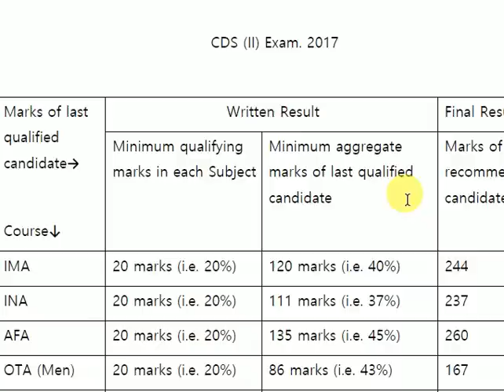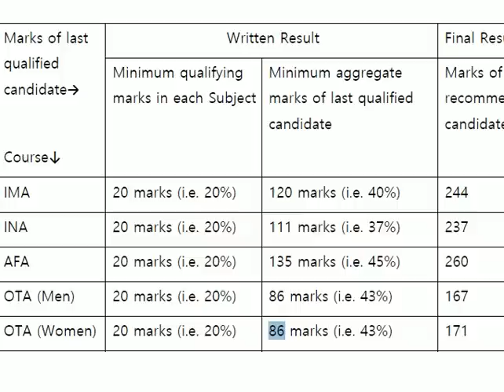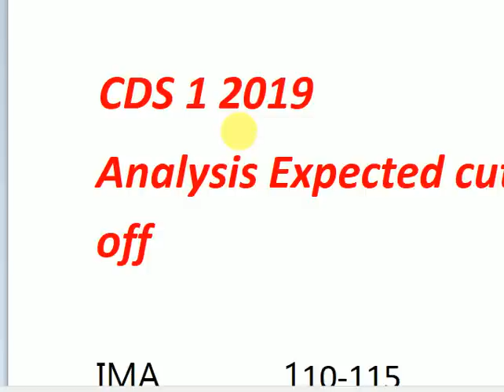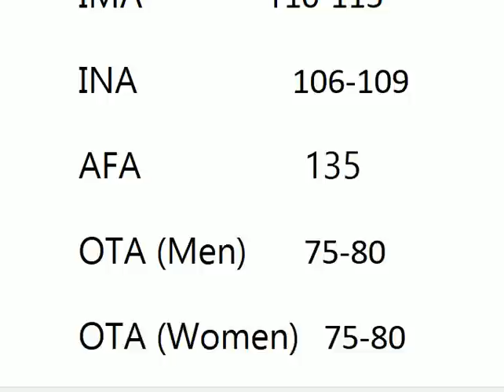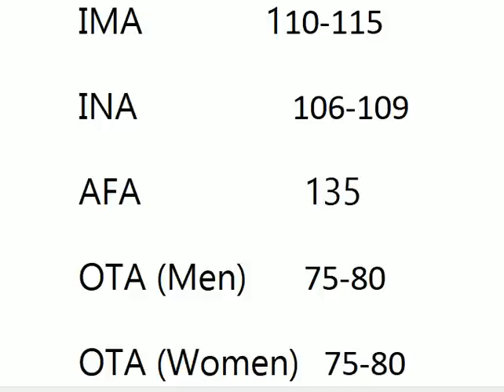CDS 1,2019 .Exam Analysis & Expected cut off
CDS 1,2019 का question paper ka full analysis and expected cut off. channel is completely focused on student career...their career oriented suggestions and information...and all.